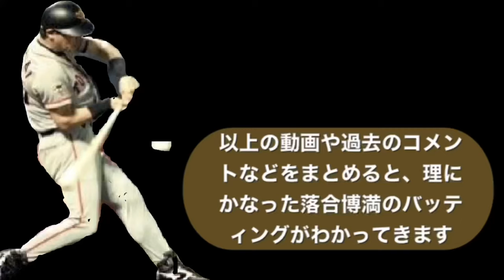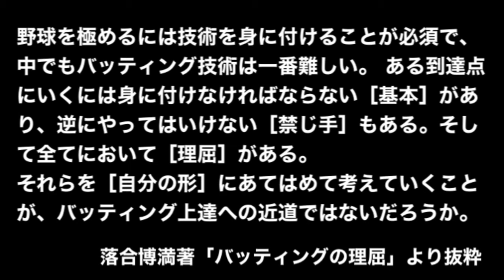落合博満 バッティングフォームを解析してみました。どんな動きをしているのか、スローモーションで説明しています。本人を含めた各野球人の解析の後、最後に説明映像となってます。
落合博満のバッティングは知れば知るほど、無駄のない理にかなったバッティングである事がわかります。

①ボールに最大のパワーを伝えられる
②安定してボールをインパクトできる
③どの球種やコースにも対応できる
この3点を考えに考え、計算されたバッティングと言えるのではないでしょうか？

私は素人なので、プロの目で見れば違った見解もあると思いますが、全て目的（上の①②③）を持った動きになってるとしか思えません。

落合博満がバッティング理論を全て語る映像は無いので（毎回少ししか言わない）、いつか1時間くらいかけてゆっくり説明してほしいものです（笑）